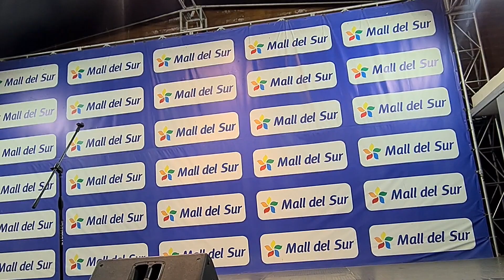"LA GENTE QUE ME GUSTA" Ysabel Cedeño / Isabel Pantoja (tributo) Mall del Sur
Ysabel Cedeño / Isabel Pantoja (tributo)
Yo Soy Temporada 24  / 2019  finalista.
Mall del Sur San Juan de Miraflores.
Lima-Perú